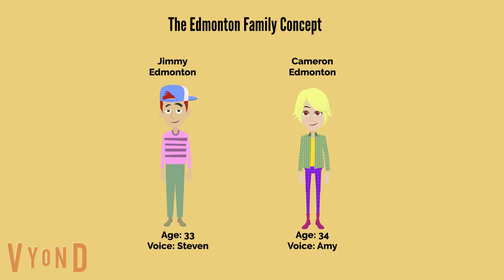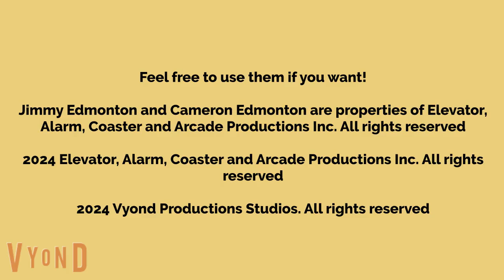The Edmonton Family Concept